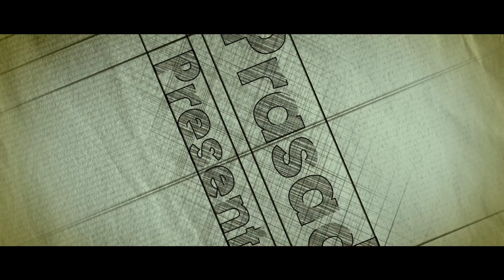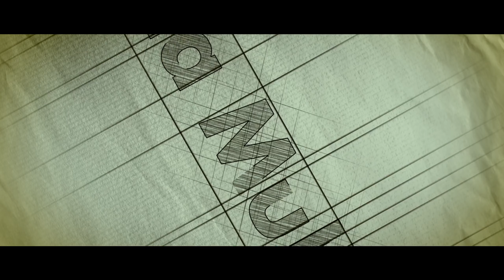Chalo Choosi Choodangane Video song | Naga Shaurya & Rashmika Mandanna - South Cinemas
Chalo Choosi Choodangane song. directed by Venky kudumula. produced by Usha Mulpuri. music by Sagar Mahati.  featuring  Naga Shaurya Rashmika Mandanna.